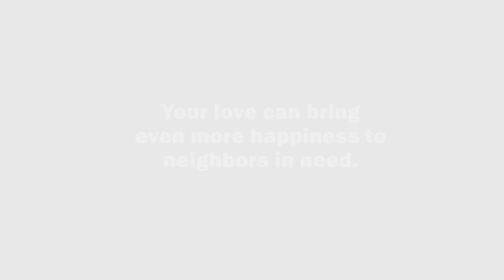Aminata’s story: Accompanying hungry neighbors in Mali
Aminata Traoré carries the weight of the world on her shoulder…and it’s breaking her back.

In her Malian village, Aminata and her granddaughter Oumou wake up early, bellies rumbling. The prospect of quieting the hunger, however, is low. The rain has been scarce and Aminata’s crippling back pain limits her ability to work. For much of the year they can only manage to eat once a day.

The shortage of food has profoundly affected Oumou, who has developed anemia from malnutrition and rarely plays anymore. It’s heartbreaking for Aminata, whose only desire is to take care of her granddaughter.

But their story doesn’t end there.

Because of kindhearted Lutherans, Aminata— and more than 1,200 other families in Mali — were able to get food and fertilizer kits. The fertilizer helps to boost their crop production, and grow vitamin-rich crops like carrots, cowpeas and drought-resistant moringa. The kit’s grain provides nourishment until their harvest is ready.

When you love your neighbor — no matter where they are in the world — your love ensures the most vulnerable are cared for and that in the long-term, they can care for themselves.

You can help our hungry neighbors like Aminata and Oumou in Mali and all over the world.

Who will your love reach next?